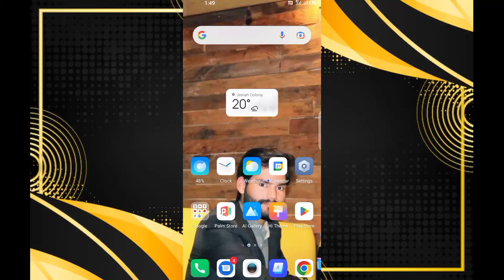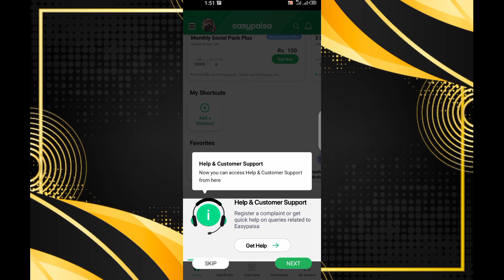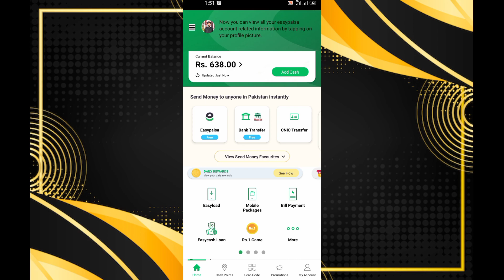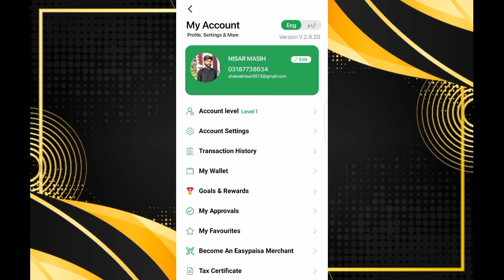Easypaisa Account banane ka tarika || How to create easypaisa account 2023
Hello everyone!

Shakeel 7 official, is created to share the ideas & tips about growth and success.
The motive of Shakeel 7 official, is to encourage people to learn new skills.

Thank you for your subscription and visiting here.
Love from Shakeel 7 official .❤️️